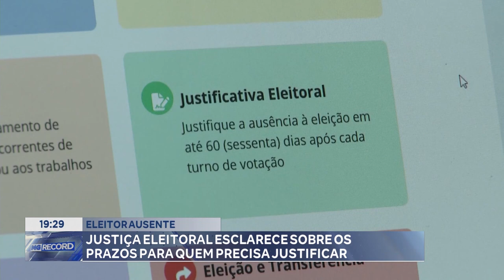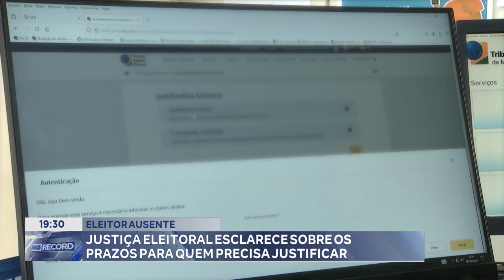Eleitor Ausente: Justiça Eleitoral Esclarece sobre os Prazos para quem precisa Justificar.